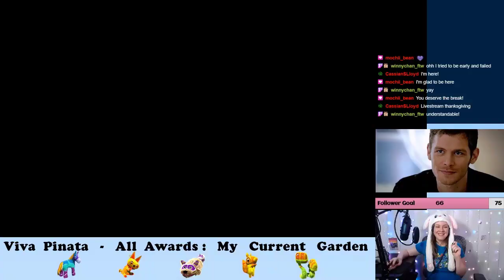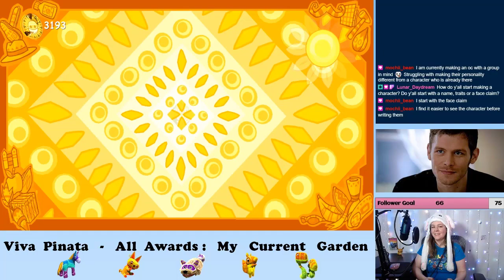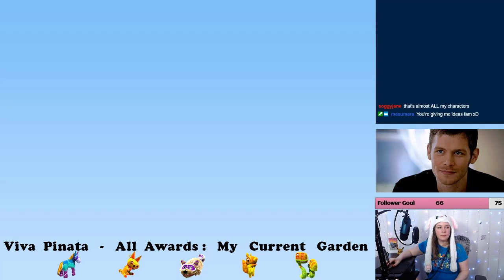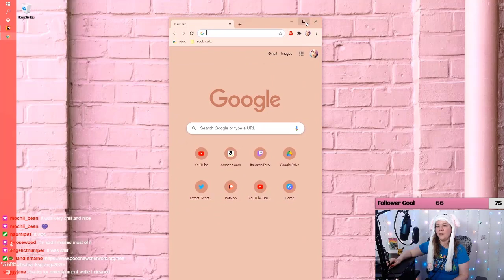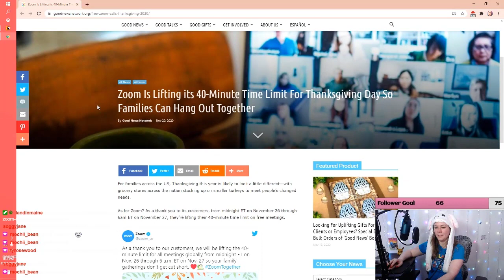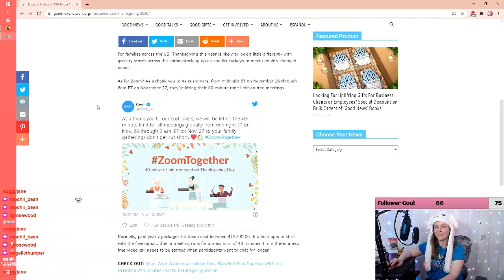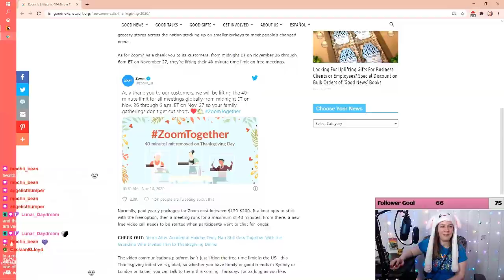The One Where We Talk About Character Creation | Karen Plays Viva Pinata Episode 21